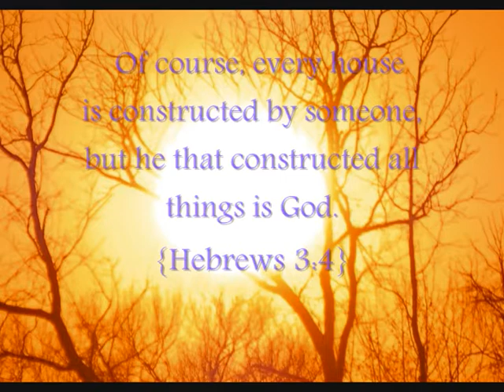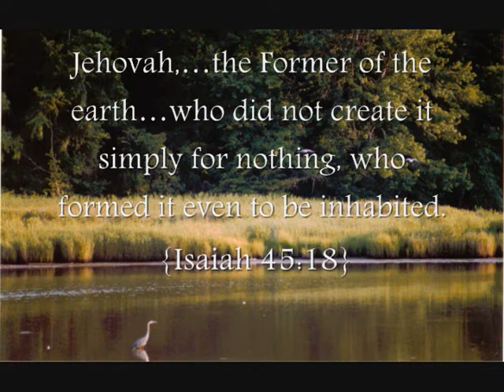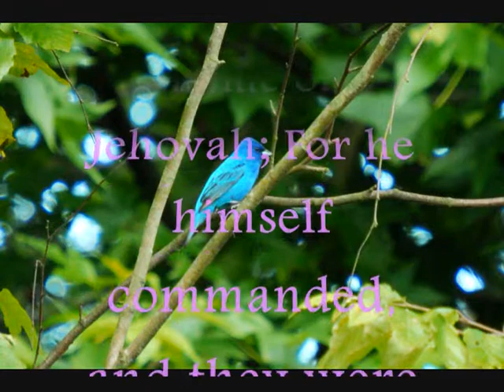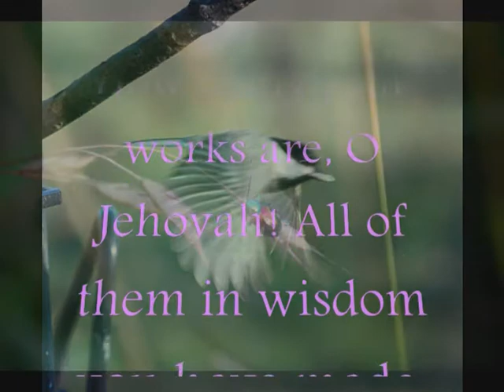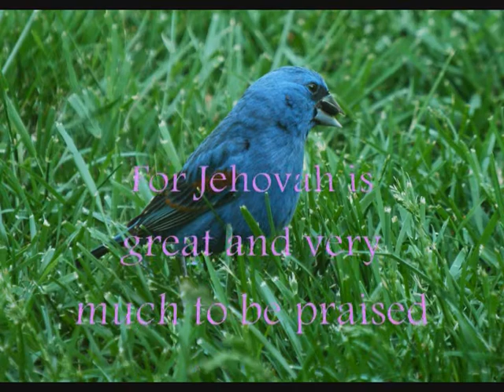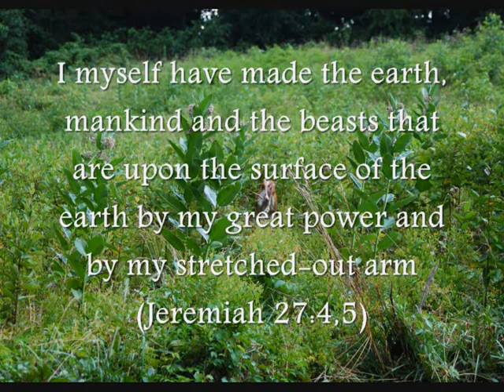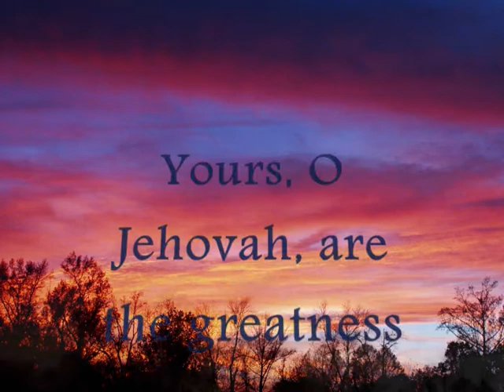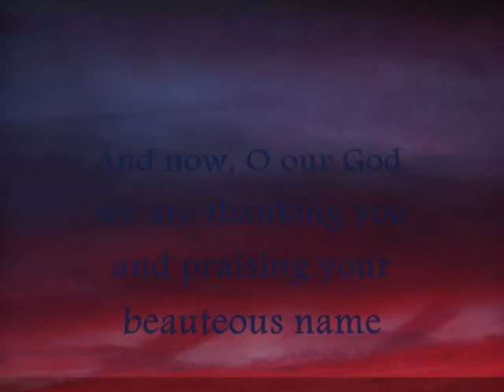Jehovah's Creation ~~ Glenn Marshall's Nature Photography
This video was produced with photographs of plants, animals, landscapes, sunrises and sunsets taken by Glenn Marshall. The music is Kingdom Melodies.